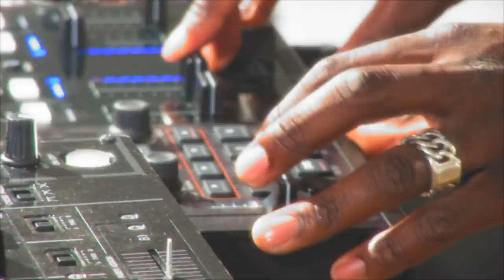Aftermovie Fusion of Sound Tour Bunnik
Line-up:
Slim Shore
Toneshifterz
The Pitcher
Donkey Rollers
Titan
MC DV8

Footage and aftermovie by Moon Entertainment